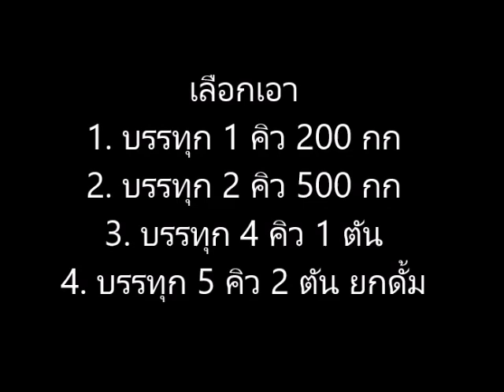EP09 ก่อนตัดสินใจซื้อรถสามล้อบรรทุก ซูโมต้า